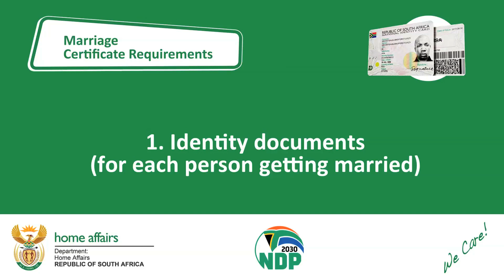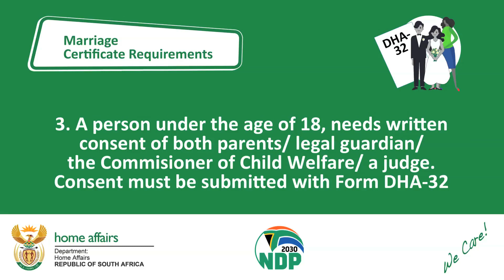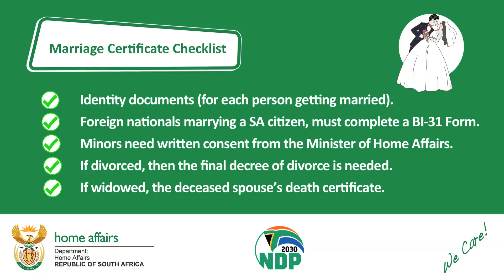Department of Home Affairs South Africa "Marriages"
Soaring Eagle Productions had the the awesome opportunity to do the graphics, animation and editing for this Marketing Video.

Need 2D/3D animation? Check us out on Facebook: Soaring Eagle Productions Africa and ask to join our private group to view our porti.